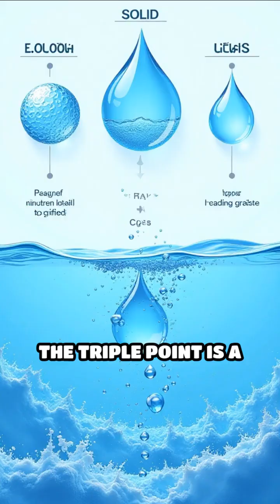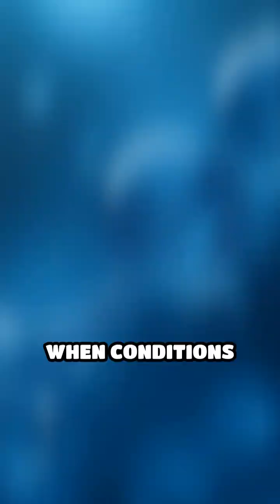The Mysteries of the Triple Point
Discover the fascinating world of the triple point, where water can boil and freeze at the same time! Learn more about this unique state of matter!